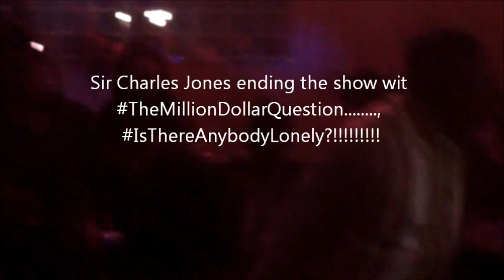Sir Charles Jones live wit Dj Fuyal T.V.!!!!!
Sir Charles Jones live at The Echo Stage, Shannon MS wit Straight From Tha Streets Ent, & Green Bucket Ent.!